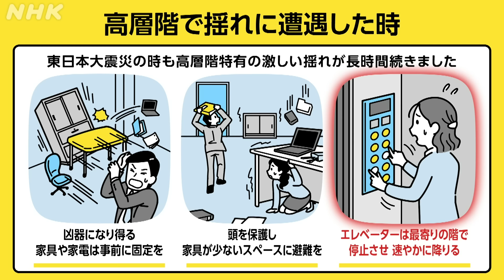[南海トラフ巨大地震] 高層ビルも激しく揺れる | NHK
NHKスペシャル 必ず、来る「南海トラフ巨大地震」

【南海トラフ巨大地震】が心配…
オフィスやマンションなどの高層ビルでは、建物がゆっくりと大きく揺れる「長周期地震動」にも警戒が必要です。
東日本大震災では10分以上揺れが続いたという報告も。

※動画では激しい揺れの画像が流れます。

【番組情報】
NHK 総合

【出演者】
仁村紗和、松尾諭、高野志穂、宮田圭子、中須翔真、中原丈雄、高橋克実